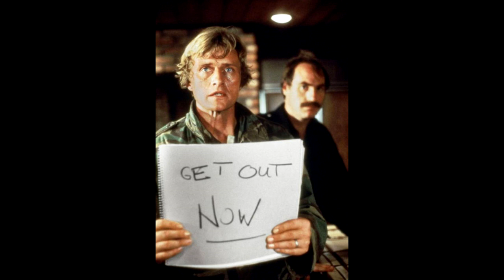Der Dieb im Tempel - Ep.08 ("The Osterman Weekend", Zappa plays guitar, Dan Clowes: "Ghost World")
EPISODE 8: Sam Peckinpah: "The Osterman Weekend", Frank Zappa: "Shut Up'n Play Yer Guitar", Daniel Clowes: "Ghost World"

In dieser Podcast-Episode kommen wieder verschiedene Medien unter die Lupe: Zuerst gibt es eine Betrachtung von "The Osterman Weekend", des letzten Films von Sam Peckinpah. Danach geht es um den großartigen Frank Zappa und sein thematisches Triple-Album "Shut Up'n Play Yer Guitar" über Gitarrensolos. Und dann schließlich einer der faszinierendsten Comics aller Zeiten: "Ghost World" von Daniel Clowes.

DER DIEB IM TEMPEL
Eskapismus in der prä-apokalyptischen Ära

Schwerpunkt liegt bei Musik, Comics, Literatur und Film. Und antimonetaristischen Rants mit misanthropischen und kulturpessimistischen Untertönen. Platons Politeia schimmert ebenfalls hindurch.

Kann hier gehört werden - natürlich IMMER KOSTENLOS!

RSS FOREVER!